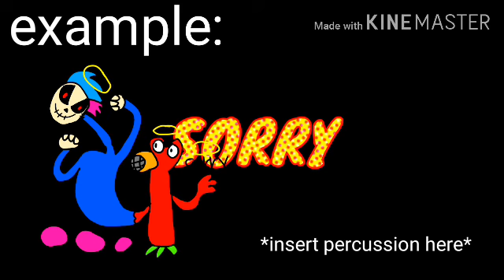makeapercussionofthisguy announcement (read desc)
RULES:

1. No copying
2. Make a sound of the left one
3. Dont make the voice now theres already voice
4. The example on this video
5. No bullying
6. No stealing

If you break it im gonna smack u